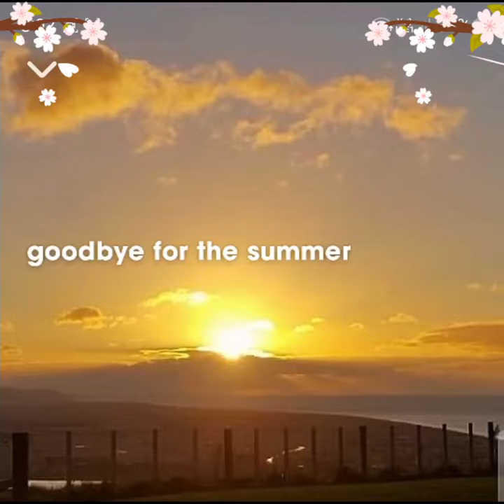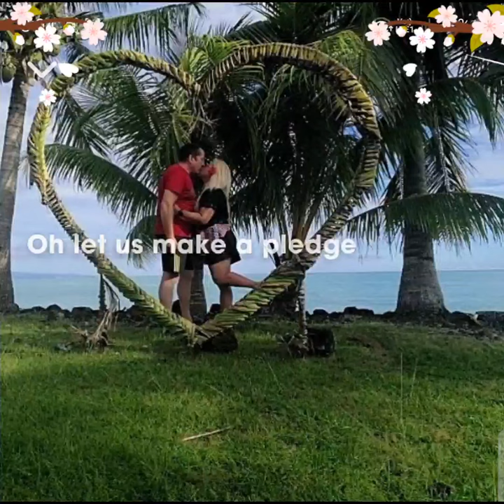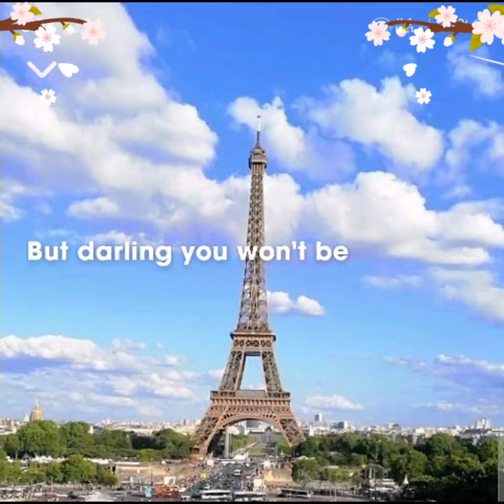Sealed With A Kiss cover by Rowena Rouse (Lyrics)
This music video is for fun and entertainment purposes only po

And click the all bell 🛎 notifications button to get notified when I post new videos.
God bless 🙌 🙏🏿 ❤️